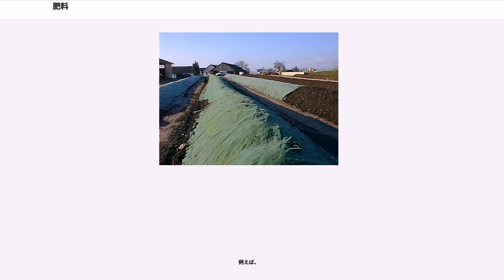肥料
肥料（肥糧、ひりょう）とは、植物を生育させるための栄養分として人間が施すものである。土壌から栄養を吸って生育した植物を持ち去って利用する農業は、植物の生育に伴い土壌から減少する窒素やリンなどを補給しなければ持続困難である。そこで、減少分を補給するために用いるのが肥料であり、特に窒素・リン酸・カリウムは肥料の三要素と呼ばれる。肥料成分としては、他にカルシウム、マグネシウムを加えて肥料の五大要素である。さらに銅、亜鉛など、合計17種類は必須元素と呼ばれる。

肥料は、無機肥料と、有機肥料に大別される。前者は無機物が主であり水に溶けやすいが流出もしやすく、長期間の使用によって土壌障害の原因ともなる。後者は糠、草木灰、魚粕、糞など有機物であり、発酵などによって分解され、無機物となって植物に吸収される。2002年には一部は有機物のまま吸収されることが判明している。

日本の肥料取締法第2条第1項にて、「植物の栄養に供すること又は植物の栽培に資するため土壌に化学的変化をもたらすことを目的として土地に施される物及び植物の栄養に供することを目的として植物に施される物をいう」と定義されている。したがって、土壌に施されるものだけではなく葉面散布などの形で施されるものも肥料と呼ぶ。反面、養分としてではなく土壌の改質のみを目的としたものは肥料とは呼ばない。また、人間が施したものではなく元々土壌中に含まれていた栄養分については一般に「肥料分」などと言い分けることが多い。

人類が紀元前3000年の頃から始めた農業の歴史上、不足し続けているのがリン酸である。その原料のリン鉱石の枯渇がいま心配されている。リン鉱石の80%が肥料用に使用されており、イギリス硫黄誌 (British Sulphur Publishing) によると、最悪のシナリオとして過去の消費から年3%の伸びを見込むと消費量は2060年代には現在の約5倍になり、経済的に採掘可能なリン鉱石は枯渇してしまうことになる、という。現実的なシナリオでは2060年代に残存鉱量は50%になるとされている。日本はリン鉱石の全量を輸入に頼っており、その多くを中国に依存している。国際肥料工業会 (International Fertilizer Industry Association) によると、リン酸肥料が使用される主な作物とその割合は、小麦が18%、野菜・果物が16%、米、トウモロコシがそれぞれ13%、大豆が8%、サトウキビが3%、綿花4%となっている。

多少の異説はあるが、植物は一般的に次の元素を必要とする。
以上の元素は必須元素と呼ばれる。これら17の元素のうち一つでも欠けると、植物は正常に生育しないか枯死する。

これとは別に、必要ではないが、植物の成長を助ける元素（有用元素）がある：ナトリウム (Na)、ケイ素 (Si)、セレン (Se)、コバルト (Co)、アルミニウム (Al) 、バナジウム (V)。

必須元素の一部は肥料で与える必要はない。水を構成する水素や酸素、空気中の二酸化炭素に含まれる炭素は肥料で与えない。日本では塩素と硫黄は、農耕土壌に何も与えずとも不足することはないため、わざわざ肥料で施すことはない。鉄、亜鉛、銅などは植物の成長には微量で十分であり、通常の土壌で不足することは少ない。ただし、強いアルカリ性の石灰質土壌や貝化石土壌等では、これらの金属イオンが水に溶けにくく植物に利用されにくい。植物が不足症状を受けることがある。この場合、不足した金属元素を肥料として与えることで、生育を改善できる。

養液栽培など、土壌からの供給がない場合は、上記の栄養素を全て与えてやる必要がある。

窒素、リン酸、カリウムを、肥料の三要素と言う。特に植物が多量に必要とし、肥料として与えるべきものである。

肥料の三要素に、カルシウム（石灰）とマグネシウムを加えて肥料の五要素と言う。

前記の石灰、苦土に加え硫黄を足したものは中量要素と呼ばれている。硫黄が五要素に含まれていないのは通常土壌に含まれている量で十分であり、あえて肥料として施用する必要が少ないからである。

さらに他の鉄、マンガン、ホウ素、モリブデン、亜鉛、銅、塩素は微量要素と呼ばれている。これらは必要な元素であるが必要な量は微量であり、大抵土壌や肥料に含まれている量で十分な場合が多く過剰障害も生じやすいことから、微量要素肥料の施用には十分な配慮が必要である。葉面散布等で施用すると効果的な場合がある。

肥料は多くの種類があり、分類の...